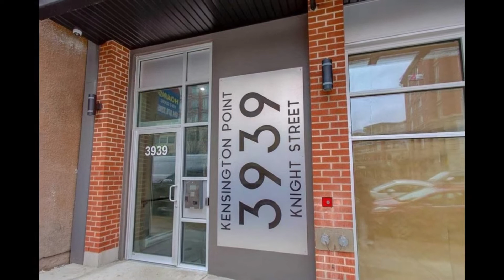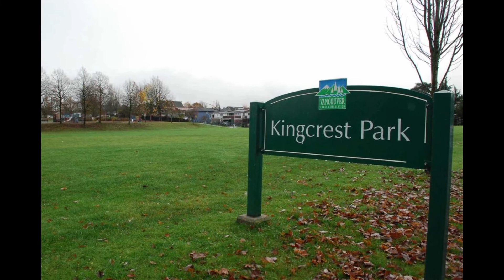Team Eddie Yan - 101 - 3939 Knight St, Vancouver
Kensington Point is a nice boutique development presented by Kaval properties. Constructions completed in fall 2016 and last chance to own this brand new developer holding unit. Located in the Kensington/Cedar Cottage neighbourhood, central to everything! Built with quality, cabinets made with real plywood, quartz counter-tops, top laminate flooring, porcelain floor tiles & other high end finishes. Stainless steel appliances are standard.